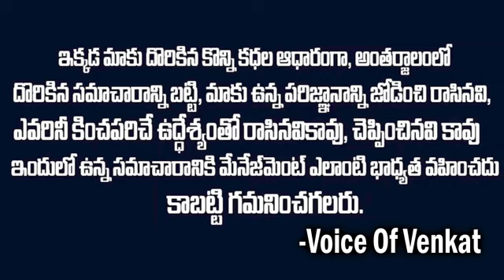మీరు లేని ఈ ప్రాణమెందుకు?పిల్లల కోసం చావుకే ఎదురెళ్ళిన తల్లి | Puppies in floods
Watch : మీరు లేని ఈ ప్రాణమెందుకు?పిల్లల కోసం చావుకే ఎదురెళ్ళిన తల్లి | Puppies in floods